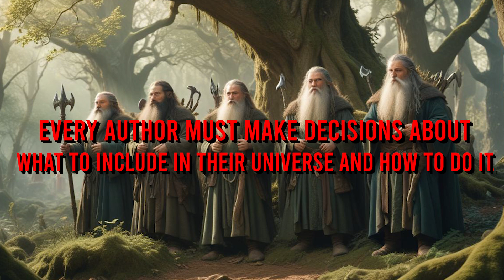The One Critical Flaw in Tolkien's Epic Worldbuilding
Worldbuilding is an essential component of speculative fiction, regardless of genre!

From building huge space empires in military science fiction to arranging a good carnival in urban fantasy, every author must make decisions about what to include in their universe and how to do it.

And many will agree that Tokien’s ‘Lord of the Rings’, is the forefather of modern high fantasy, and notably ‘Middle-earth’ is that one crucial part that has all the attention. That entails a lot of trees, dwarves, elves, and elves in trees.

But what ‘Lord of the Rings’ is also known for is its worldbuilding, which has been praised for creating a complete world while also being accused for being more interested in the ents' background than the plot itself.

So what is that one critical flaw in Tolkien’s epic worldbuilding?